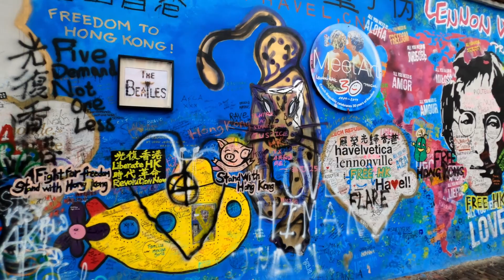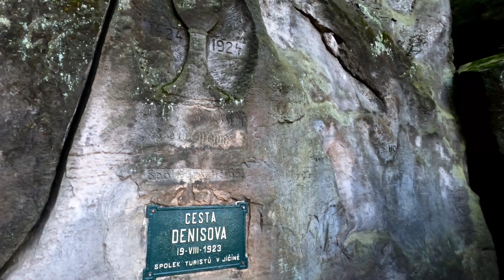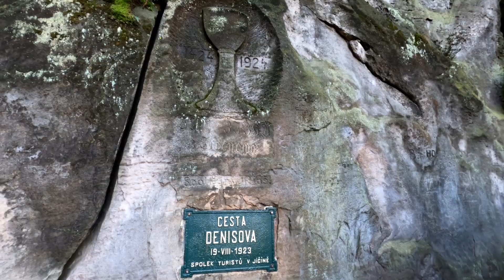Czech Republic Road Trip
Here is our journey through Czechia, where we walked the medieval city of Cesky Krumlov, wandered til our feet hurt in Prague, drove into the Czechian wilderness, Bohemian Switzerland, and finished our trip by hiking in Bohemian Paradise! Hope you enjoy!

Song: Dj Quads  Little dream
Title: Little dream
Artist: Dj Quads
Genre: Funk Jazz Hip Hop Instrumental Hip Hop
Mood: Chill